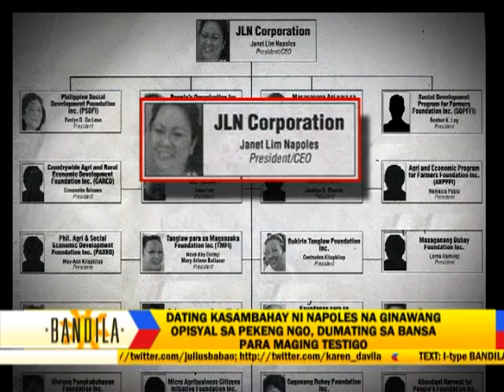Napoles family has US bank accounts, witness says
May naglalakihang bank accounts pa sa Amerika ang pamilya ni Janet Lim Napoles. Ito ang ibinunyag ng mga whistleblower sa pork barrel scam. Magba-Bandila si Jay Ruiz. Bandila, Setyembre 3, 2013, Martes